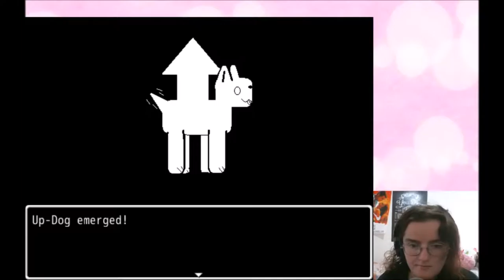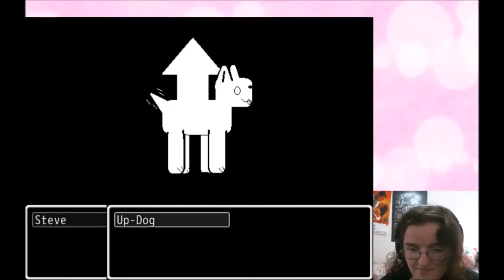Noodle Quest 2k16| Let's play: Gbu: The Story of a Child part 2